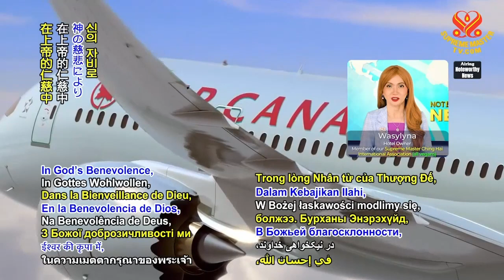1949 NWN 7 vegan meals and snacks added to Air Canada’s in flight menu as regular items 6m